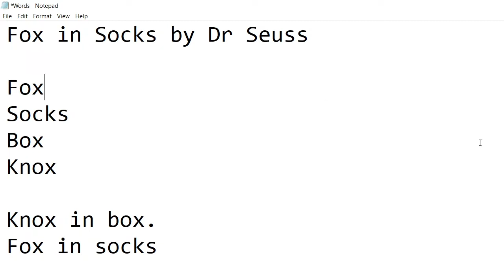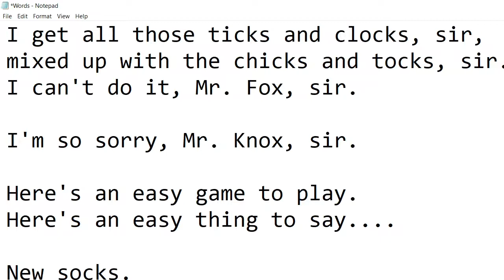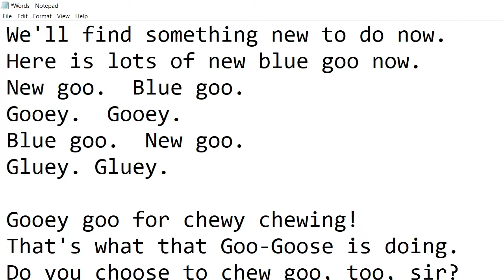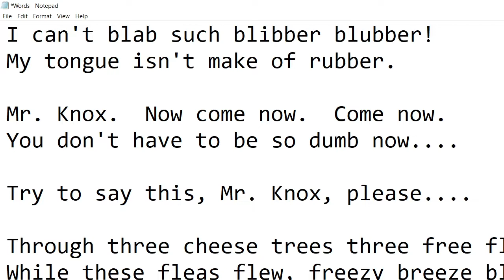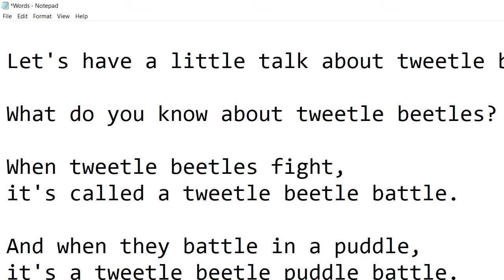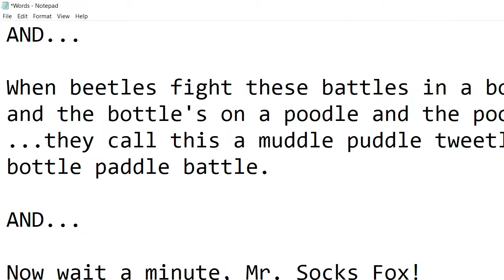The most confusing tongue twister you'll ever hear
Today we read Fox in Socks by Dr Seuss